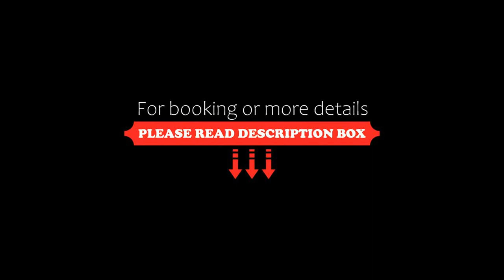Meliton Hotel, Theologos, Greece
About Property:
You're eligible for a Genius discount at Meliton Hotel! To save at this property, all you have to do is sign in.
This property is 15 minutes walk from the beach. Situated amongst the rich greenery of Theologos in Rhodes, Meliton is perfect for relaxing holidays, combining the tourism of the area with the serene natural surroundings and the breeze of the west coast. Guests savor their daily meals in buffet ...
Property Type: Hotel
Address: Theologos (Rhodes), Theologos, 85106, Greece
Searching For
1. Meliton Hotel - Theologos - Greece
2. Meliton Hotel - Theologos - Greece Address
3. Meliton Hotel - Theologos - Greece Rooms
4. Meliton Hotel - Theologos - Greece Amenities
5. Meliton Hotel - Theologos - Greece Offers and Deals
Audio Credit:
Track Title: Reasons To Hope
Artist: Reed Mathis